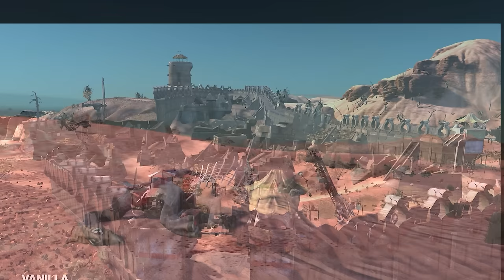Surviving Kenshi: The Movie